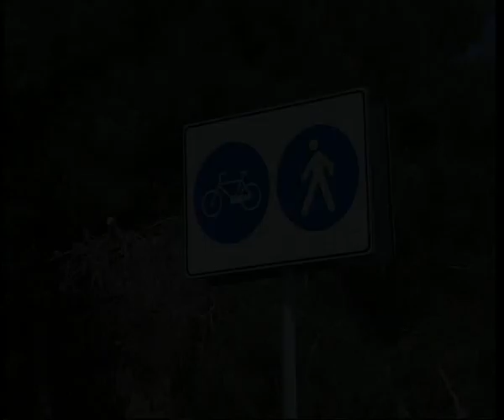La pista ciclabile della costa teramana.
Presentazione della pista ciclabile che attraversa la costa della Provincia di Teramo.